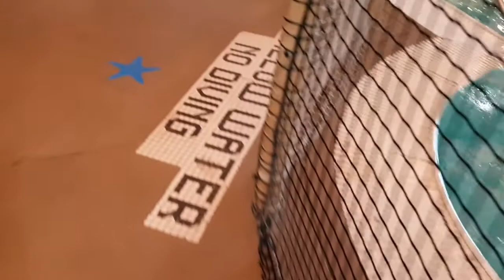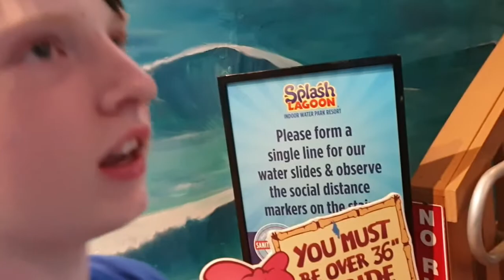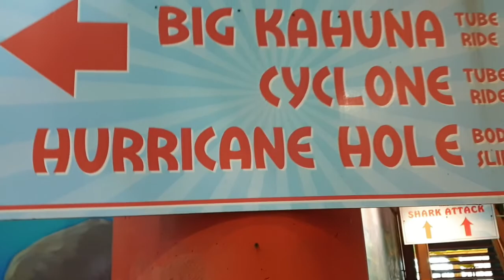Splash Lagoon Water Park walk through 8 2 20